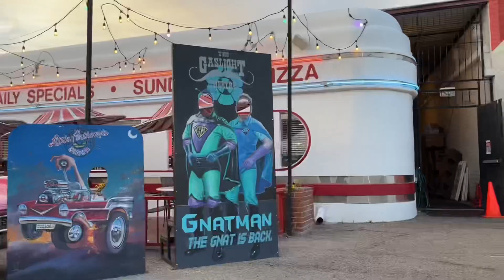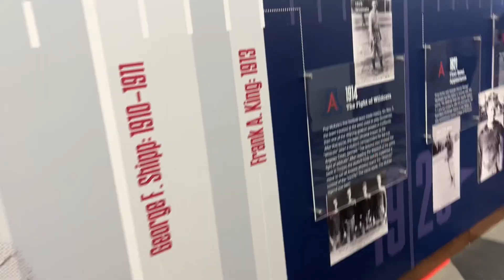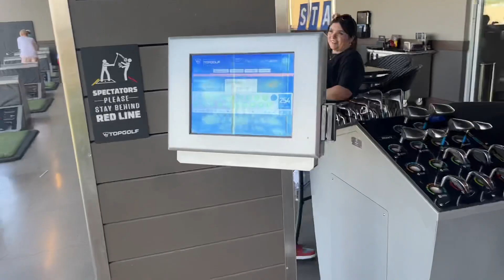I Took A Visit To AZ Spring Game !